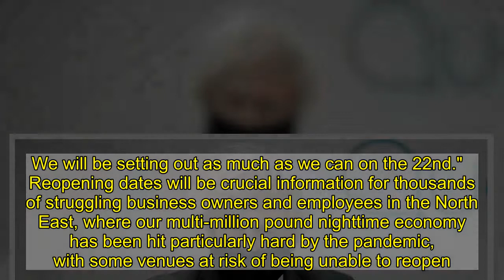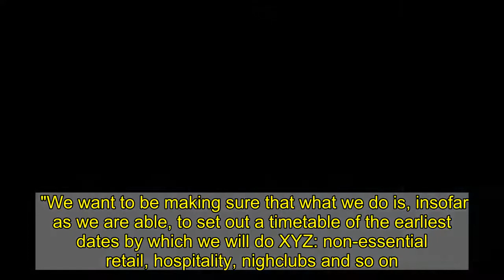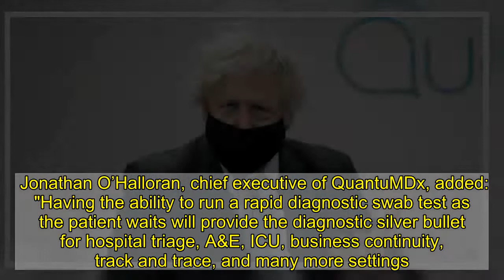PM 'hopeful' Brits could enjoy pub garden pint by April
Boris Johnson has said he's "hopeful" people may be enjoying a pub-poured pint by April on a visit to Newcastle.   Visiting Tyneside on Saturday, the Prime Minister said rapid, lab-accurate testing technology developed in the city could offer a "way forward" for our struggling nighttime economy.   But he refused to reveal any concrete details of the timeline for reopening, due to be unveiled on February 22.  Asked by reporters if people would be able to drink a pint in a pub garden come Easter, when he has previously said life would be "close to normal", the PM said: "I read that in the papers this morning, I'm hopeful, but it all depends on our ability to keep the thing under control. We will be setting out as much as we can on the 22nd."   Reopening dates will be crucial information for thousands of struggling business owners and employees in the North East, where our multi-million pound nighttime economy has been hit particularly hard by the pandemic, with some venues at risk of being unable to reopen. Through our Save Our Scene campaign, ChronicleLive has been campaigning for the financial support and clear roadmap to reopening this vital industry needs.   Asked what lessons had been learnt from the last reopening, and what reassurance he could give that pubs and clubs wouldn't be plunged back into closure after finally getting to reopen, Mr Johnson said: "We want to have a roadmap, a way forward, that is realistic and we don't want to be doing a series of stop-starts or reverse ferrets.  "We want to be making sure that what we do is, insofar as we are able, to set out a timetable of the earliest dates by which we will do XYZ: non-essential retail, hospitality, nighclubs and so on. We will want to make those realistic targets.    "It is very difficult because you're dealing with nature, you're dealing with a disease, and new variants, we've seen the effects that those can have, but we will be as reasonable as we possibly can.  "I think that there is a very very good chance that we will be able to get everything going again in due course, including nightclubs, because I think we're starting to see a change in the medical environment.  "It's not just vaccines now, it's the therapeutics, it's the medicines, plus it's the thing that's sitting on this desk in front of us, this test which we've all had. Everybody here is negative...   "This can do a test in half an hour, this QuantuMDx machine, and it's getting faster and faster. So if you imagine: things like nightclubs, theatres, gatherings where people are very close together, it was very difficult during the last reopenings. I think testing and vaccinations will provide a way forward.  "So I'm confident, I'm optimistic, but we just need to set a realistic timetable."   Mr Johnson was speaking on a visit to QuantuMDx Group Limited, a Quayside-based diagnostics company which has developed a "revolutionary" 30 minute PCR coronavirus tests, designed to deliver the accuracy of a lab test within th